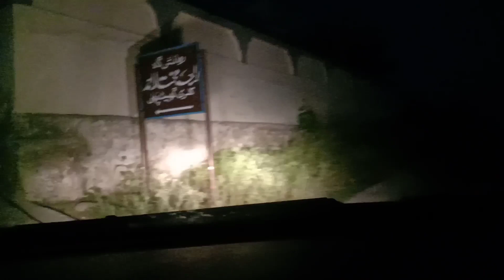Kas Guma Sehlar to Bhimber Azad Jammu Kashmir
Name👉 Offroad Small Town Driver

Name👉 Offroad Small Town Driver (World Wild Nature)